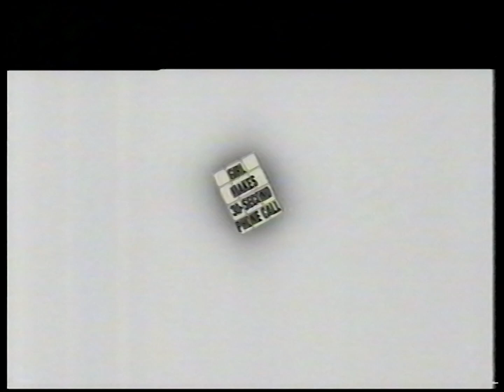Kia Rio ad (2001)